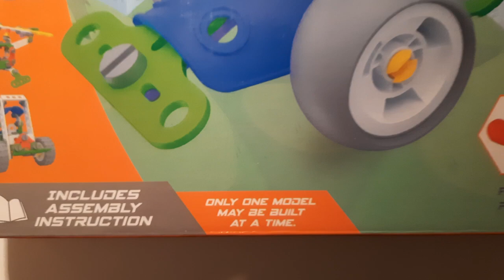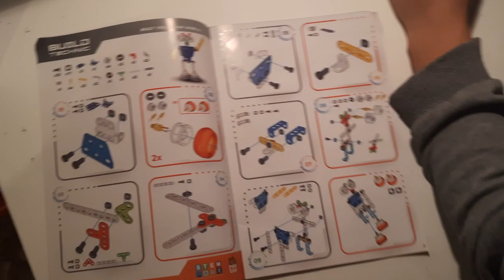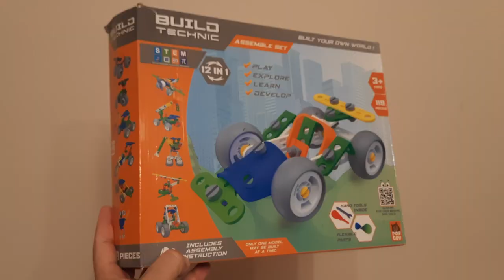games for kids